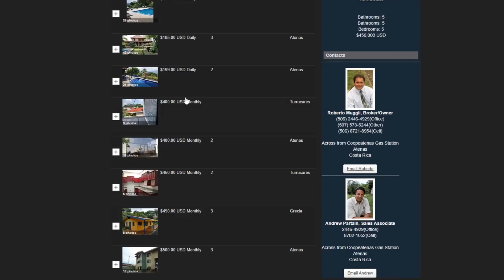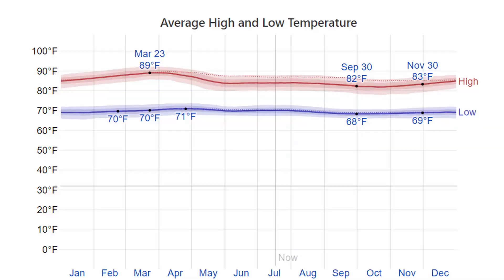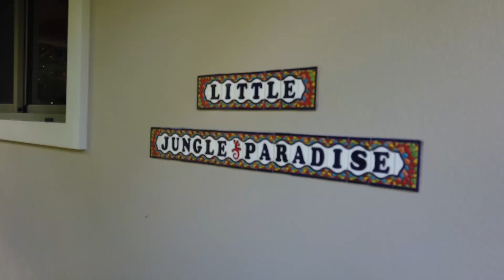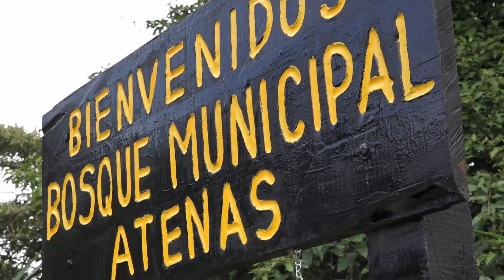Atenas, Costa Rica-Living in the countryside of Costa Rica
The town of Atenas, Costa Rica, is located only 35 minutes away from the hustle and bustle of the capital city of San Jose. It offers the small-town countryside lifestyle for those that are looking for peace and tranquility. Join me in this video as I tour the town and surrounding areas of Atenas and visit some properties as reference for the type of living accommodations available in Atenas.

 The population of the area is around 20,300, and Atenas has become a haven for ex-pats from many different parts of the world. Known for its climate, Atenas is often referred to as "best climate" because of the temperature ranges from 68 F to 89 F year-round.

To contact Shelly Goettl you can do so via her

Some video footage courtesy of the Municipality of Atenas collection for their 150-year celebration.